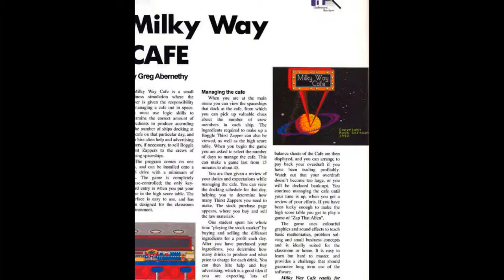milky way cafe for Amiga (slideshow)